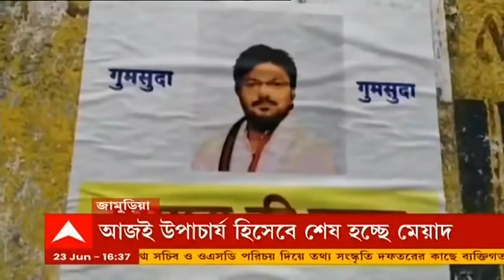মেলেনি রাজ্যপালের অনুমোদন, যাদবপুরের উপাচার্য সুরঞ্জন দাসের মেয়াদ ২ বছর বাড়াল রাজ্য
ফের রাজ্যপালের বিরুদ্ধে অভিযোগ সরকারের। ১৭ এবং ২২ জুন সরকারের প্রস্তাব এখনও অনুমোদন দেননি। আচার্যের অনুমোদন ছাড়াই রাজ্য সরকারের পদক্ষেপ। সুরঞ্জন দাসের মেয়াদ দু'বছর বাড়াল রাজ্য সরকার। যাদবপুরের উপাচার্য পদে সুরঞ্জনের মেয়াদ বাড়াল রাজ্য সরকার। আজই বিকেলে যাদবপুরের উপাচার্য পদে সুরঞ্জনের মেয়াদ শেষ হচ্ছে।

জামুরিয়ায় বাবুল সুপ্রিয়র (Babul Supriyo) নামে পড়ল নিখোঁজ পোস্টার। আসানসোলের বিজেপি সাংসদের নামে নিখোঁজ পোস্টার পড়েছে। জামুরিয়ার নাগরিক বৃন্দের নামে পড়ল এই পোস্টার।

রাজ্যে জাতীয় মানবাধিকার কমিশনের প্রতিনিধি দল। ভোট পরবর্তী হিংসা খতিয়ে দেখতে রাজ্যে ৭ সদস্যের প্রতিনিধি দল এসেছে। পশ্চিমবঙ্গে এল রাজীব জৈনের নেতৃত্বে ৭ সদস্যের প্রতিনিধি দল। অভিযোগকারীদের সঙ্গে কথা বলবেন প্রতিনিধি দলের সদস্যরা।

দলের তরফে কড়া বার্তার পরেও বার্লার মুখে ফের পৃথক রাজ্যের প্রসঙ্গ। জিইয়ে রাখলেন বঙ্গভঙ্গ নিয়ে বিতর্ক। পাল্টা তৃণমূল নেতা গৌতম দেব জানিয়েছেন উত্তরবঙ্গকে অশান্ত করতে চাইছে।  যদিও বিজেপি রাজ্য সভাপতি দিলীপ ঘোষের মন্তব্য, আমরা কখনও বাংলা ভাগের কথা বলিনি। নেতারা বলেছেন ওদের সঙ্গে যদি বঞ্চনা হয় তাহলে ভেবে দেখবেন। কেউ উত্তরবঙ্গকে আলাদা রাজ্যের দাবি জানাননি। তিনি আরও বলেন, "রাজ্যে যে অত্যাচার হচ্ছে, যেভাবে সব কিছুতেই রাজনীতি করার চেষ্টা চলছে, রাজ্যজুড়ে যে হিংসা চলছে তা থেকে মুক্তি পেতেই মানুষ বাংলা ছেড়ে পালানোর কথা বলছেন।"